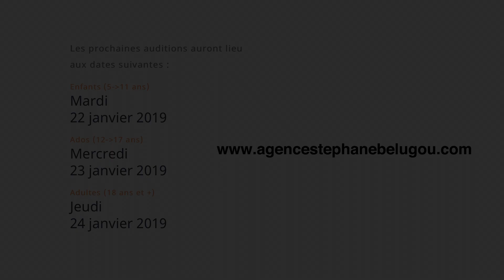Se choisir un agent d'artistes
Entrevue - Agence Stéphane Belugou